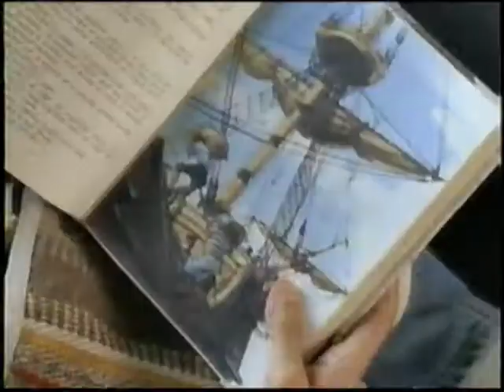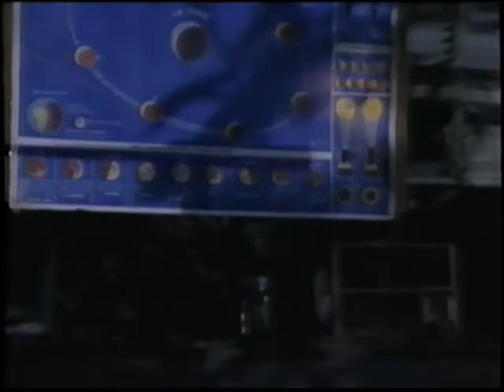Les Aventures de la Courte Échelle : Les Pirates (partie 1)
Catherine et ses amis séjournent à la colonie de vacances de l'île aux Loups où se trouve l'épave d'un bateau d'un célèbre flibustier.